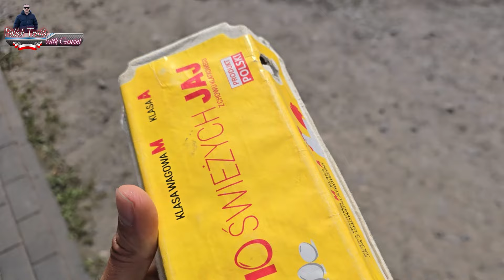Why Polish Girls Are Taking Over Farming?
Polish girls farming | europe farming | Agriculture and profit

👉 Today we visit  our relitives farm. Experience the joys and
challenges of farming, and see how we farmers bring fresh produce from field to table. indeed it was a pleasurefull and beautiful day.

🔥وائرل_ویڈیو (Viral Video) ڈیلی_ولگ (Daily Vlog) پاکستانی_ولگر (Pakistani Vlogger) اردو_ولگ (Urdu Vlog)